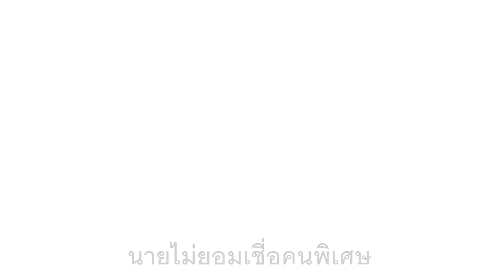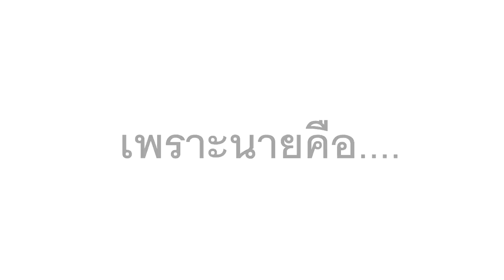Knight of Vocaloid ตอนที่ 1 "ความเชื่อ" [by Boomer]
วันนี้ก็ทำ Knight of Vocaloid เสร็จซะที แต่เวลาน้อยเหลือเกิน
ต้องขออภัยด้วย

ใครที่อยากจะพากย์ ผมไม่ว่าอะไรนะครับ เอาไปเลย

คลิปทุกคลิปอาจจะไม่ฮา มีแต่
เงิบ!. ครับผม ^ ^